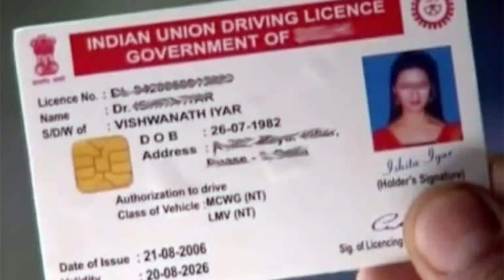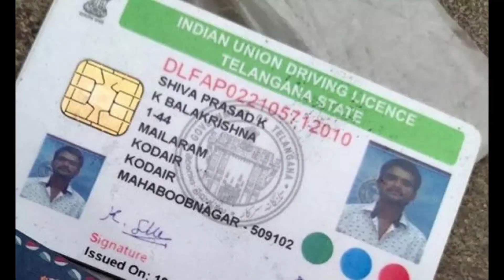కొత్త డ్రైవింగ్ లైసెన్స్ తీసుకునే వారికి శుభవార్త/New driving license